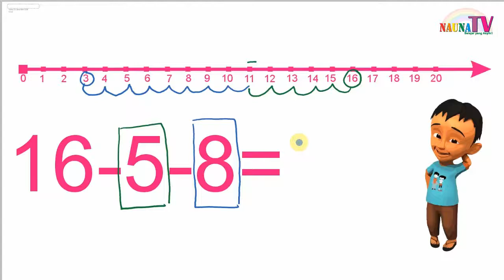Belajar PENGURANGAN 3 angka dengan garis bilangan untuk anak SD kelas 1 bagian 4